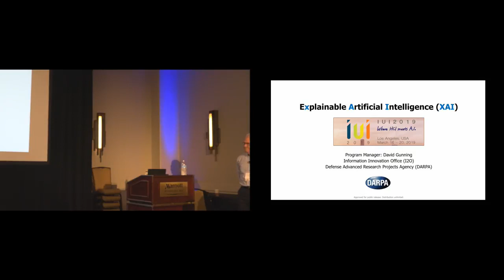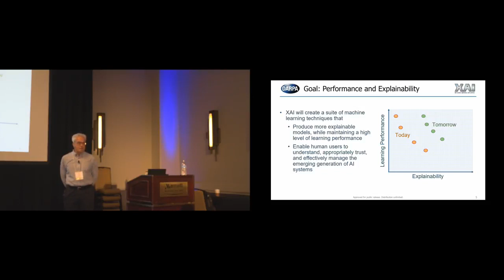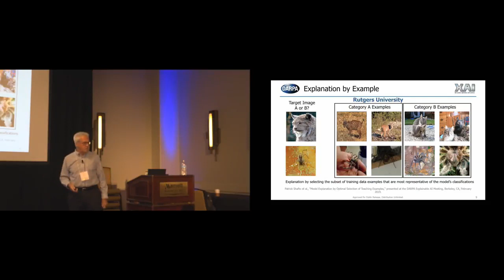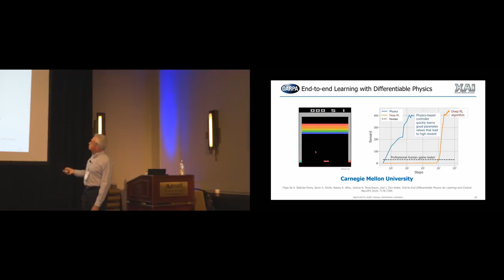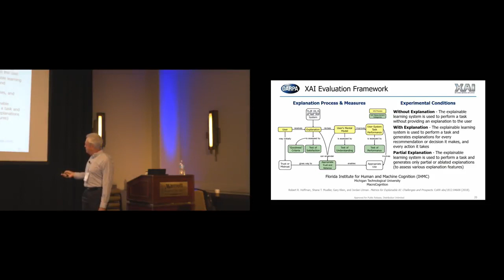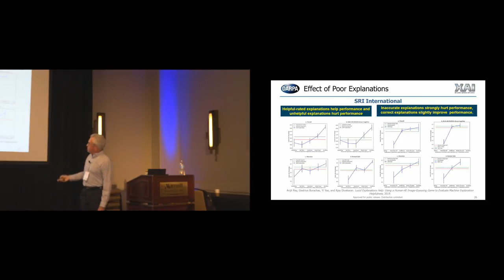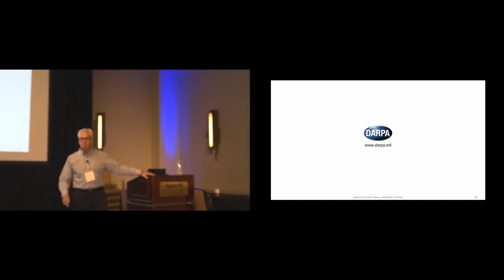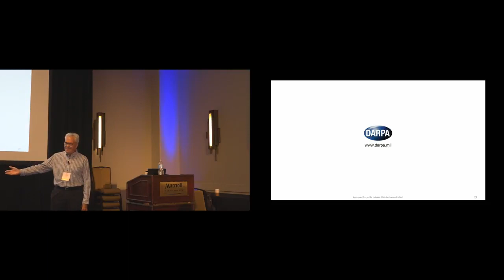IUI2019 keynote : DARPA’s Explainable Artificial Intelligence (XAI) Program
Dave Gunning (DARPA I2O)